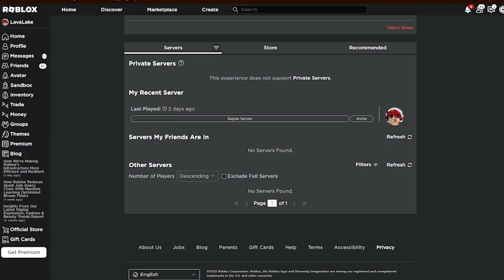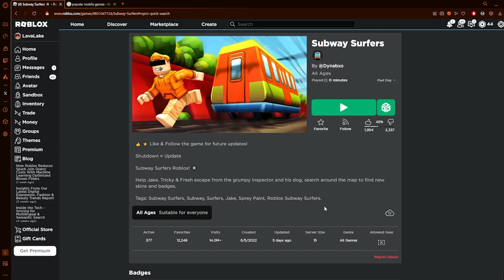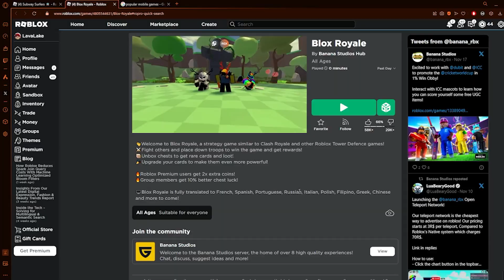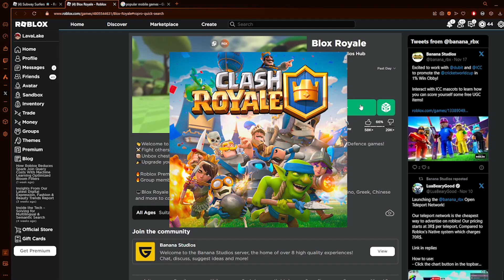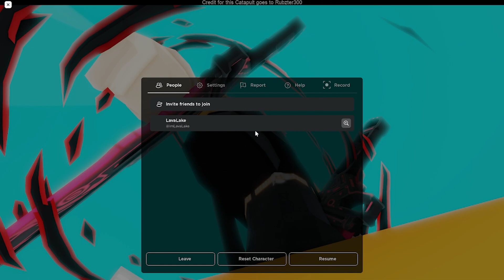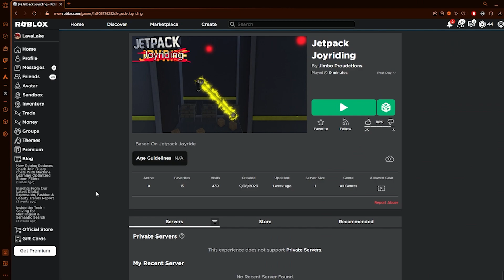POPULAR Mobile Games turned INTO ROBLOX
I will give 10 robux to a random person who says Funni

Hey! I'm LavaLake! And while you're at it, since you're reading this, here's a secret, I kinda like pineapple pizza.